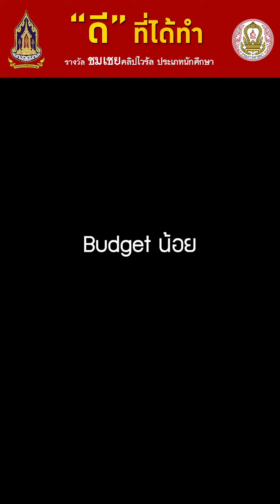ผลการประกวดกิจกรรม “ดี” ที่ได้ทำ (ประเภทนักศึกษา)รางวัลชมแชย น้อยหรือเยอะ ทำเถอะ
ประกาศผลการประกวด คลิปไวรัล (Viral Clip)  กิจกรรม “ดี” ที่ได้ทำ
(ประเภทนักศึกษา)
รางวัลชมแชย : เรื่องน้อยหรือเยอะ ทำเถอะ
ขอแสดงความยินดีกับผู้ที่ได้รับรางวัลทุกท่าน โดยผู้ที่ได้รับรางวัลทั้งหมดจะได้รับโล่รางวัล ประกาศนียบัตร และเงินรางวัล จากรัฐมนตรีว่าการกระทรวงวัฒนธรรม ในพิธีมอบโล่รางวัลการประกวดสื่อส่งเสริมคุณธรรมจริยธรรมด้านจิตอาสา ภายใต้หัวข้อ “ดี” ที่ได้ทำ ในวันที่ 29 สิงหาคม 2565 ณ ห้องแกลลอรี 5 อาคารหอศิลป์แห่งชาติ กระทรวงวัฒนธรรม
# ดีที่ได้ทำ
# กระทรวงวัฒนธรรม
# กรมการศาสนา